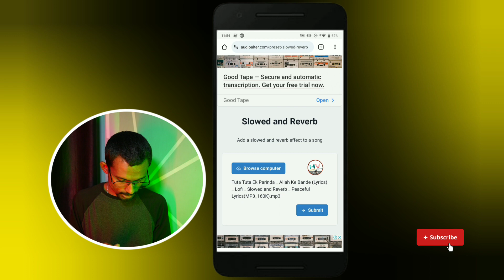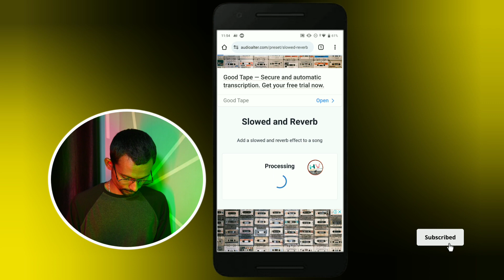2024 me Lofi Song Kaise Banaye || How to Create lofi song || Slowed & Reverb Kaise Banaye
Lofi Song Kaise Banaye || How to Create lofi song || Slowed & Reverb Kaise Banaye ||

Whatsapp Special Group :-
 @Junnu Ki TECH
 @YOUTUBER MANGESH
 @Technical Yogi